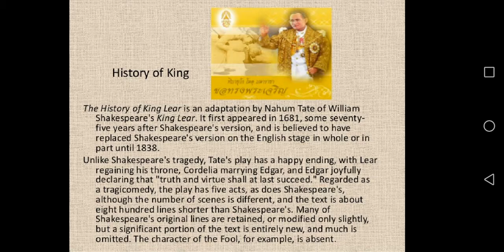History of King Lear by Nahum Tate